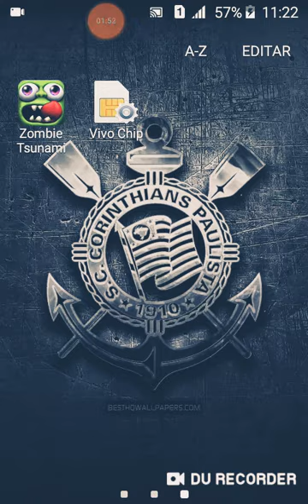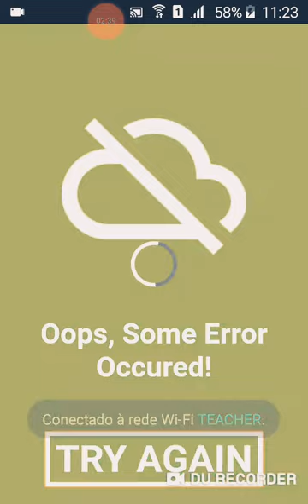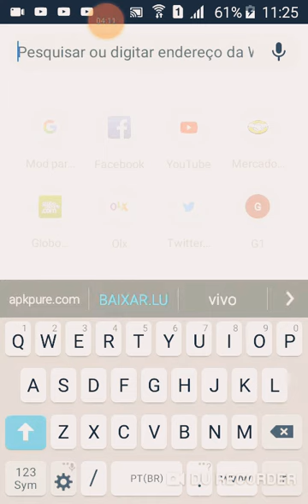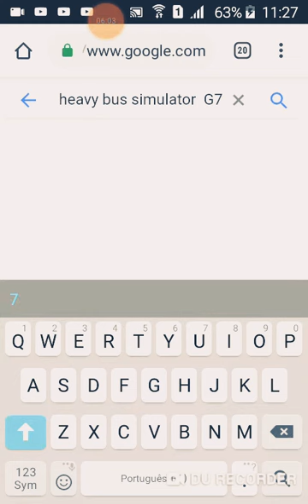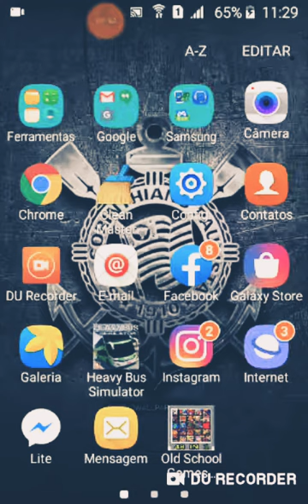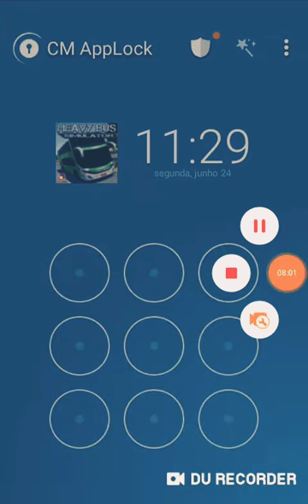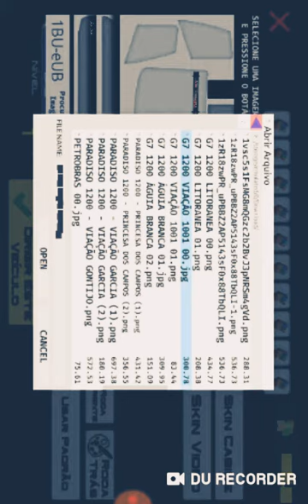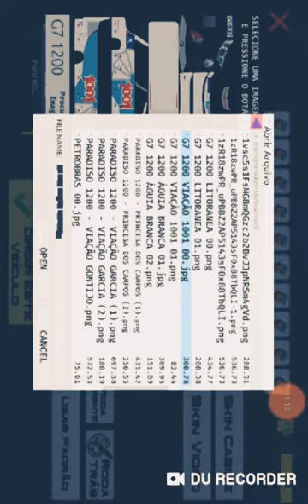COMO BAIXAR INQUINS PARA O HEAVY BUS SIMULATO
INSTAGRAM RAFAELGAMES 555 FACEBOOK RAFAEL CARDOSO
VOCÊS SÃO TOPS  😎 😎 😎  PRÓXIMO  VÍDEO  SAI  AMANHÃ  BELEZA  MANOS E MANAS  ATÉ O PRÓXIMO VÍDEO GALERA
SE VOCÊS QUISEREM  AS INQUINS  PARA O HEAVY BUS SIMULATO O NOME DO  APLICATIVO DAS INSQUINS  PARA O  SEU  HEAVY BUS SIMULATO.